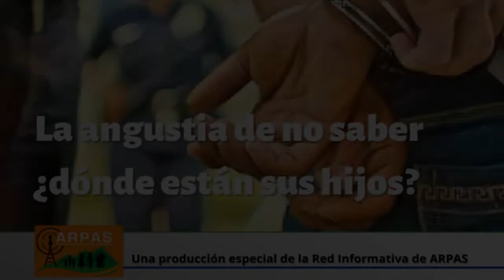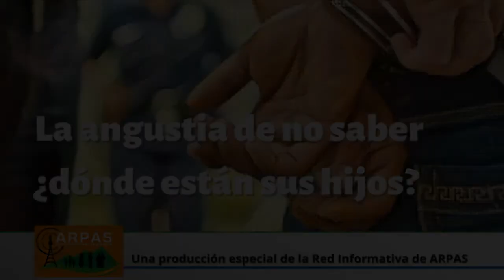Podcast "La angustia de no saber dónde están sus hijos"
En el marco del Régimen de Excepción, en Cabañas, madres se encuentran angustiadas porque no saben del paradero de sus hijos que han sido detenidos y llevados a prisión.